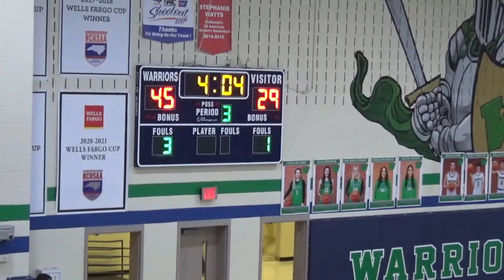Kings Mountain vs Weddington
Kings Mountain led by sophomores went up against Weddington the last two years 4A State Champs